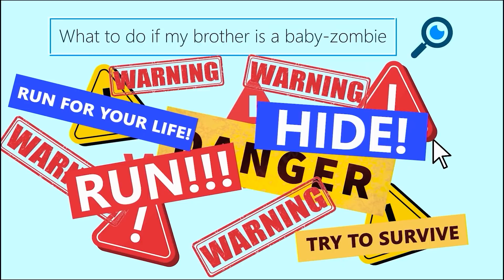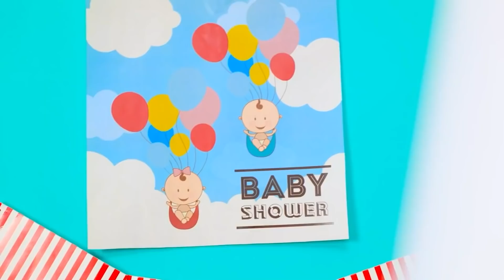POOR PREGNANT was ADOPTED by BILLIONAIRE FAMILY || Rich vs Broke by La La Life GOLD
All of us love to watch funny videos not only on our channel, bot also on Challenge Accepted, WooHoo, La La Life, La La Life Games, Troom Troom WOW.